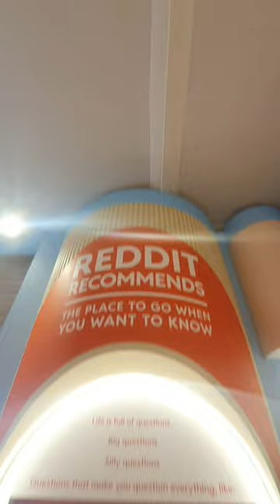Highlights from Cannes 2023! - MMC Overseas Immersion Course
Check out the highlights from our 2023 MMC Overseas Immersion Course trip to Cannes!

Apply to the WKWSCI Master of Media and Communication Programme to take part in our study abroad courses.

Video Credits: Ditthania Suryani